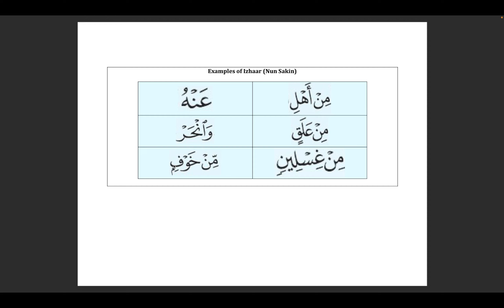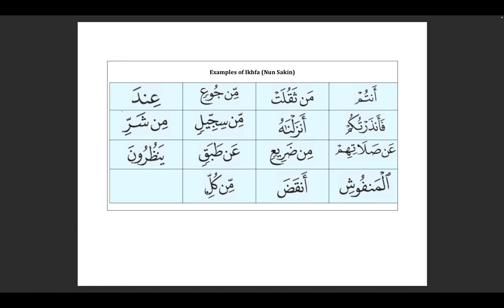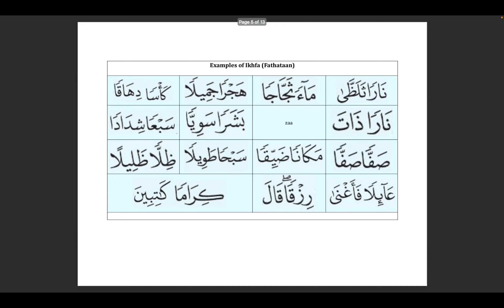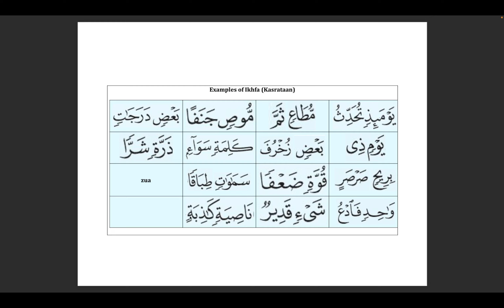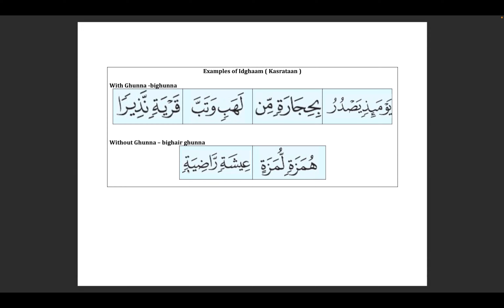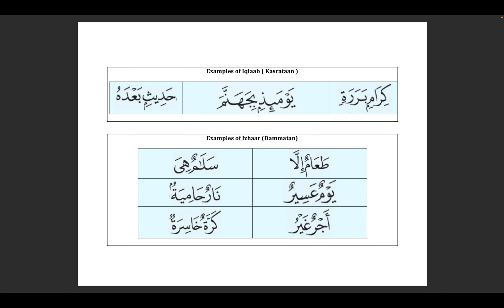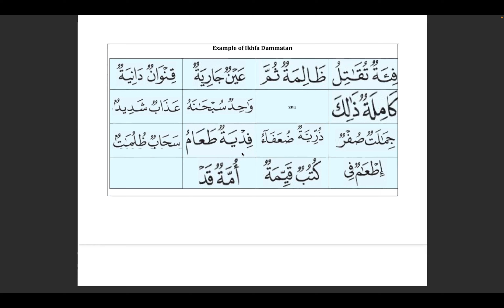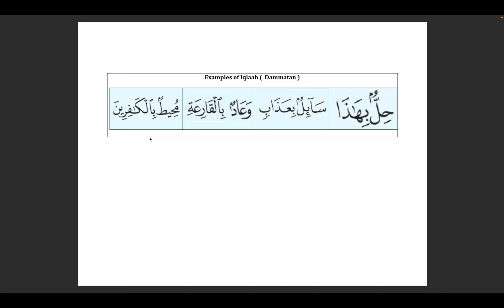Rules Related to Nun Sakin and Tanween - Exercise Supplement Video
In this video we go over the attached exercise supplement with lots of examples of the 4 rules as well as all four variations nun skin and tanween.